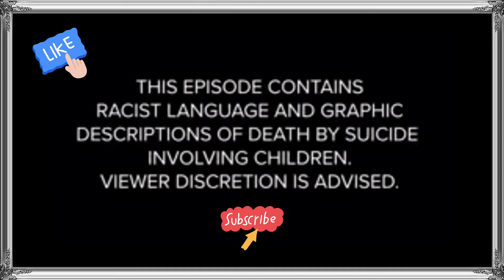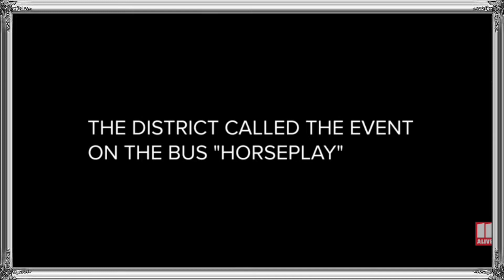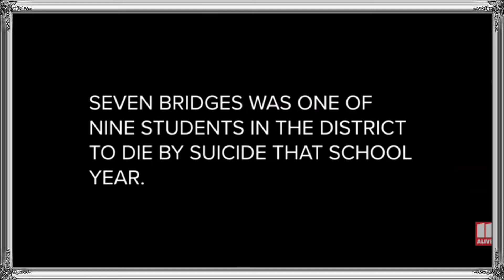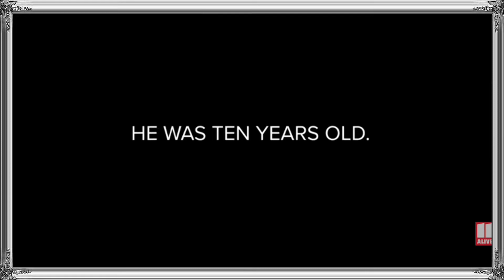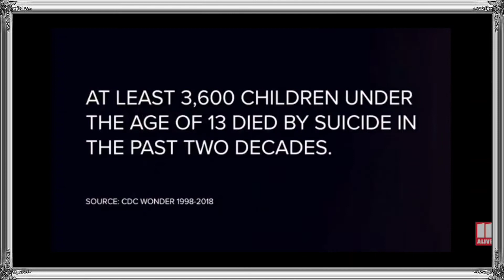The Rise in Su!c!de Amongst Our Young Black Children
There is a stigma on Mental Health in the black community. One that is not known or talked about, is the rise in suicide under the age of 13yrs old.